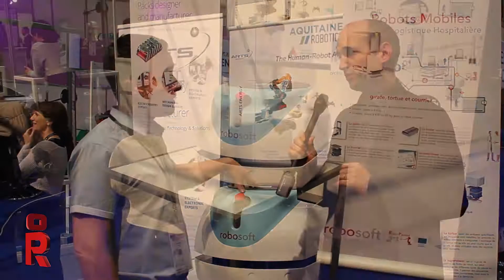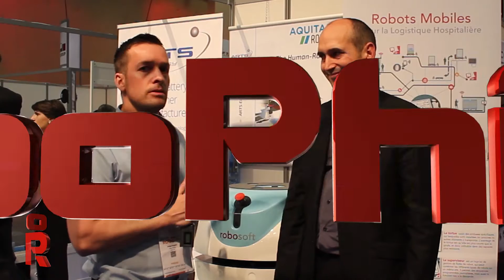Robosoft Service Robots Interview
We managed to speak to Alexandre at the InnoRobo 2016 Robot Exhibition in Paris, France.
As a pioneer of mobile robotics, Robosoft has carried out many trials and developments, contributing to the development of mobile robotics in general. These developments, leading to prototypes and concept robots, helped us to refine our knowledge and propose the best solutions to our customers.

Philip: Hi, guys. It's Philip English at Innorobo 2016 and we are at the Robosoft stand and I've got a gentleman here who is gonna introduce himself and we learn a little more about what Robosoft are up to do so can you introduce yourself? and tell me a little bit more about the company

Alex: Hello! My name is Alexandre Blanc, I am the CEO for Robosoft Service Robots. Our company is mostly dedicated to distributing, building and selling autonomous vehicles for goods transportation and our main area of interest is the hospital logistics but we also have application in industries or this kind of environment

Philip: Okay. Thank you very much. So from what I've seen you actually do a whole host of different robots. You've got one like this which is basically like a platform and then you've got other robots which I believe that carry trolleys around. Is that right?

Alex: Yeah. We have basically three different products. This one called the Engy, the light one. It's dedicated to take little loads from one point to the other and we have two other products which are used for heavy duties, for heavy trolleys. One is like a stacker, called Stacy, and the other one can go under a trolley and take it.

Philip: And what is the weight? This one I believe is like 250 kilos

Alex: No. Not that much. It can take about 30 kilos.

Philip: The other robots?

Alex: The other one, can take up to 400 kilos

Philip: 400 kilos. Okay. So how the robots map it out? Is it that you have one robot that goes around the warehouse, laser scans everything and then you have a map or is there another system involved for that?

Alex: Actually, you do the map once, at the first day you start the installation, you come with one robot and take it all around the hospital or the warehouse and it takes the map, to record the map and you have it inside the robots and you can take this one, for all the other robots

Philip: Right. I see. And then what about different floors like getting up a lift to a different floor

Alex: This is something that is really not difficult to take care about, so just a matter of how you managed the maps, at the end you have many maps, as many floors and you just have to be aware on which floor you are on

Philip: You guys have a solution how, like you would go to hospital and you will recommend few different products for depending on the type of hospital and then you come in there and build the full right solution for them

Alex: But it will start from beginning with defining their needs to the end that they have all installation running on its own

Philip: And you are a French company?

Alex: Yeah. We are a French company based in southwest of France not very far from Spain.

Philip: Okay. Then all of the robots are manufactured in France or are they manufactured abroad?

Alex: They are manufactured in France so far but we have many suppliers in France, in Spain and mostly in Europe